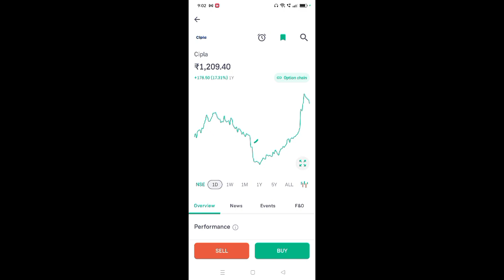cipla share latest news l cipla share news l cipla share price today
App Link

today cipla share price
cipla share dividend
cipla share news tomorrow
cipla share result today
cipla share review